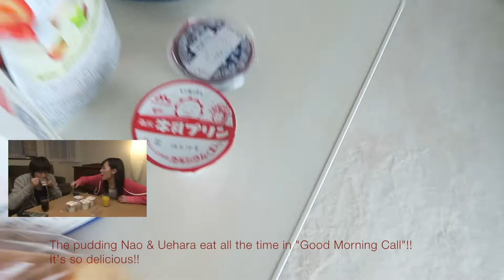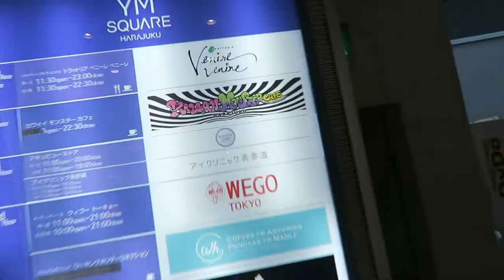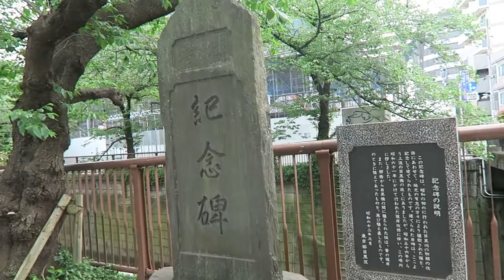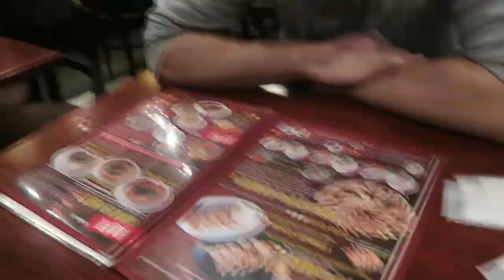Japan’18 - #2 „Good Morning Call“ J-Drama-Tour & Sailor Moon Store - by Tania Sofia de Andrade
SUBTITLES!!! [ENG/GER]
Time to confess: I'm definitely one of the biggest "Good Morning Call"-addicts EVER! Honestly, I ship this show so hard, I rewatched it multiple times xD Of course I HAD TO visit the locations in real life! I wasn't able to visit all the spots I wanted, because there wasn't enough time, but I'll do it the next time!

I was also eating these puddings (Nao and Uehara-kun's favorites), aaaall the time in Japan. I almost freaked out, when I found them in the store xD They are SO good! They taste like kind of semolina pudding, which I adore! But still, I want the real pudding and not semolina pudding from our store als replacement..!! xD''
At the apartment I was so freaking nervous. It was like I was part of GoodMorningCall *___* And the Red Bridge would have been soooo much prettier while Sakura season. Need to coordinate that a little better next time..!
I also want to visit the Tokyo Tower by night the next time. I want to see the lights, like in the scene in GoodMorningCall, when Uehara and Nao stands in front of it - and like in SailorMoon xD

Btw, Sailor Moon: I also visited some Sailor Moon locations and spots, which inspired Takeuchi Naoko-sama. I'll upload this video later! :D

Do you know "Good Morning Call"?? How do you like it? :D Or do you recommend other J-Dramas / "dorama"?